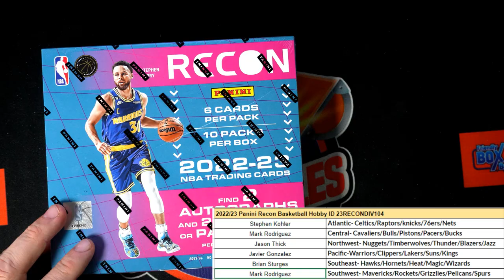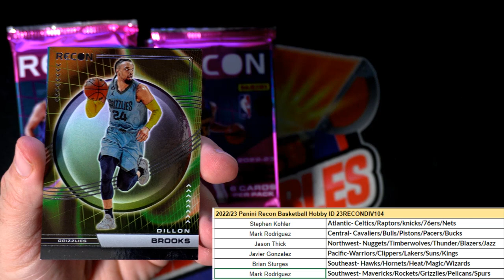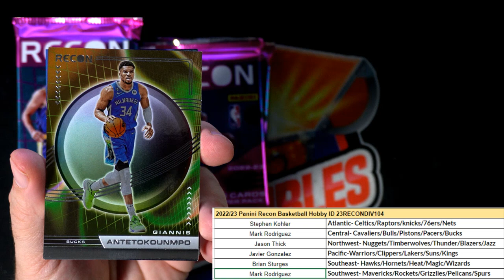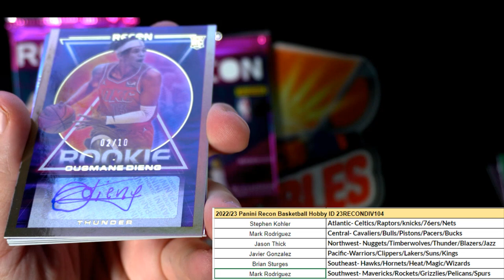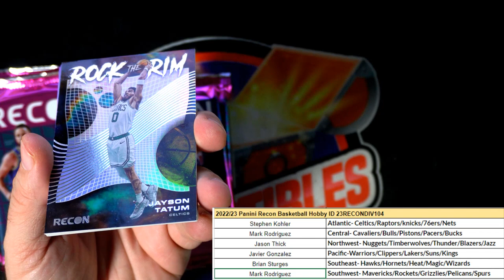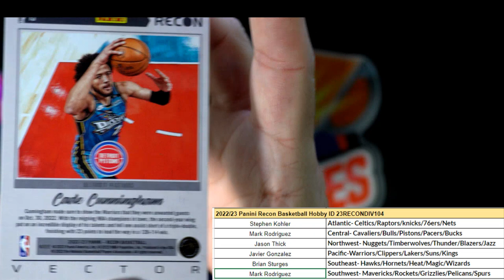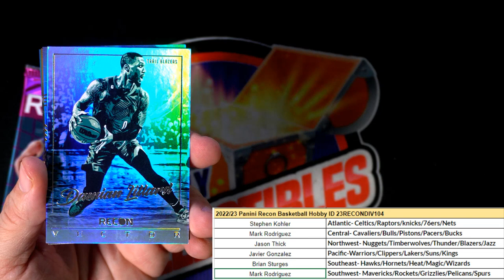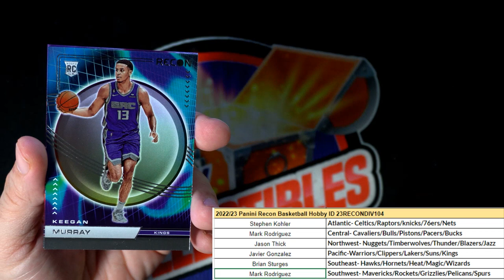202223 Panini Recon Basketball Hobby ID 23RECONDIV104